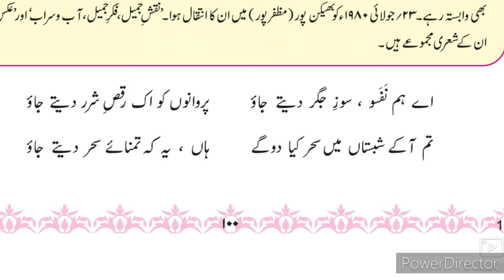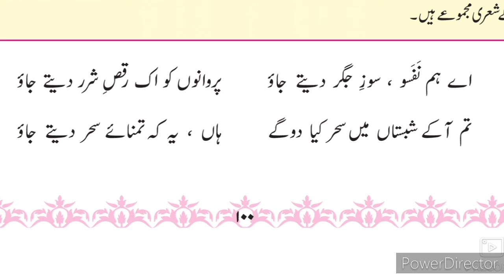10th Urdu Rubai 4 ll اُردو رباعی 4 جميل مظہری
10th class Urdu medium URDU rubai 4 jameel mazhari . This video gives you complete information about the poem 4 Rubai Xth class. Urdu medium channel by sir Abdul Sattar Khan provide quality online education for students of Urdu medium school SSC board Urdu.
10th Urdu Ch 2 Apne humsaye se complete explanation Urdu Hindi Urdu Medium State Board examination xth Urdu Medium State Board